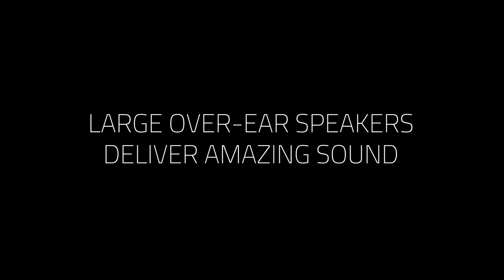【ビックカメラ】TURTLE BEACH提供 ゲーミングヘッドセット Recon 50「TBS-6570-05」を動画でご紹介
TURTLE BEACH提供 ゲーミングヘッドセット Recon 50「TBS-6570-05」について動画でご案内致します。説明ページはこちら